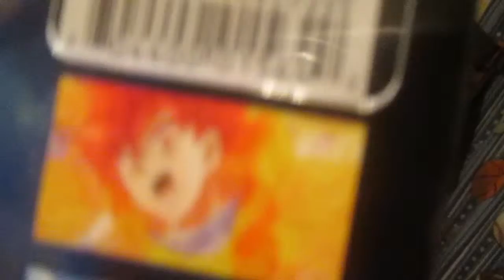CAN'T WAIT TO WATCH THIS! (10.19.14 - Day - 142)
I cant wait to watch this!!!